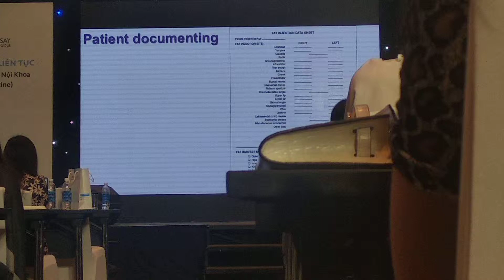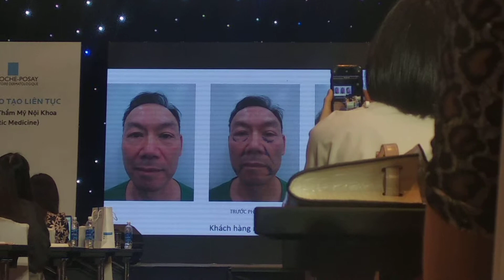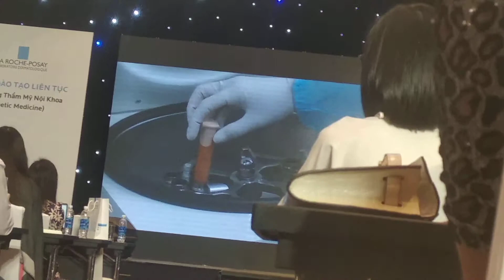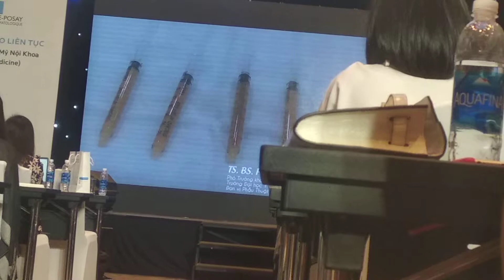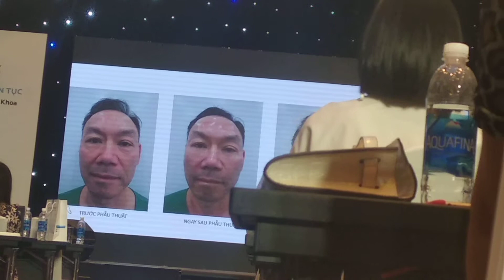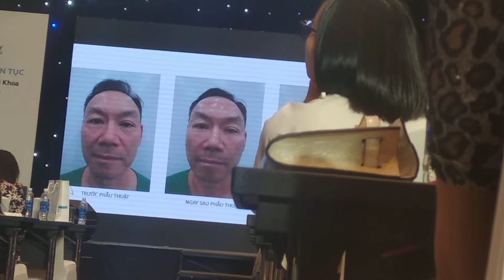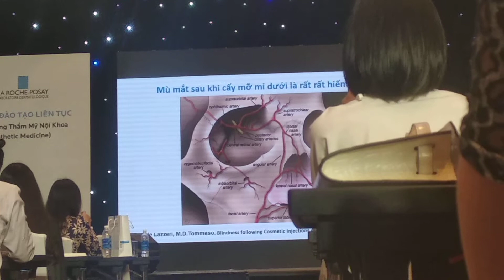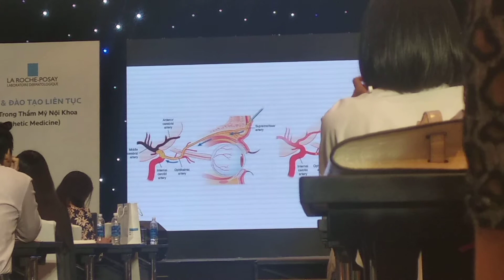Bơm mỡ tự thân